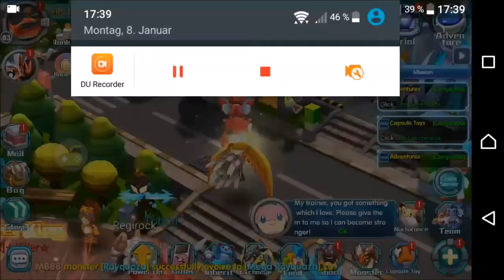Game of Monster (Pokeland Legends) - 236X ADVANCED CAPSULE OPENING !!!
Pokeland Legends ! Opening 236X Advanced Capsules !